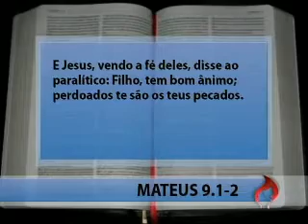Prog. Movimento Pentecostal Nº 324 -- 28/08/2010 - Parte 1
Devocional: Carla Ribas traz uma mensagem extraída do livro "Isto Não é Para Mim" -- publicado pela CPAD;
Mensagem: Pr. José Wellington Bezerra da Costa traz a mensagem da Palavra de Deus. Mt 9: 1-2-- "Aproxime-se de Jesus";
Entrevista:  Jorge de Andrade entrevista o comentarista das Lições Bíblicas CPAD, Pr. Eliezer de Lira e Silva;
Nossa História: Saga dos pioneiros das Assembleias de Deus no Amapá -- Parte final